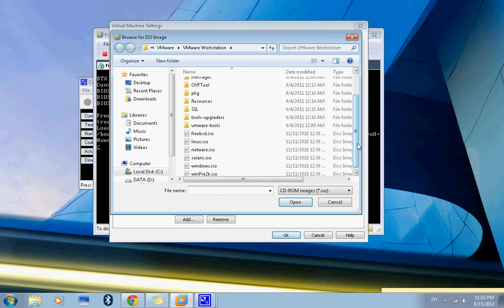How to Mount an ISO in VMWare Workstation by Nicholas Lee Fagan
Quick demonstration on mounting an ISO image file in VMWare Workstation. . .